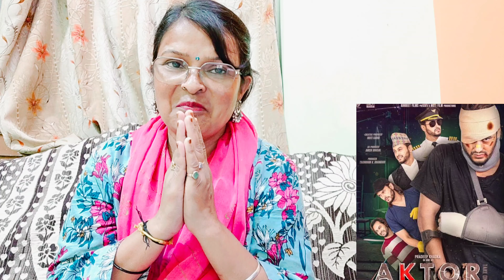AKTOR - Nepali | Teaser Reaction | Pradeep Khadka, Raj Ballav Koirala, Anna Sharma, Divya Rayamajhi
AKTOR: Take One - New Nepali Movie Official Teaser 2024 / 2081 || Pradeep Khadka, Raj Ballav Koirala, Anna Sharma, Divya Rayamajhi
Movie: Aktor
Director: Rajan Bhusal
Producer: Thamman Kumar Bhandari
Creative Producer: Moti Karki
Co-Producer: Anish Bhusal
Writers: Aakash Baral, Rajan Bhusal
Director of Photography (DOP): Narendra Mainali
Editor: Nimesh Shrestha
Digital Partner: OSR Digital
Pradeep Khadka, Rajballav Koirala, Anna Sharma, Divya Rayamajhi, Divya Dev, Sushil Sitaula, Usha Rajak, Srijana Adhikari, Anoj Pandey, Badal Bhatta, Pradip Kumar Chaudhary, Devendra Nepal
Shahil Khan
Colorist: Rajendra Moktan
Production Designer: Reliza Shrestha
Background Score: Roman Bajracharya
Teaser Mixing: Uttam Neupane
VFX: Dinesh Bista (KRITI FX)
Music Composers: Hercules Basnet, Rohit Shakya, Alish Karki
Media Planning Executive: Jiwan Parajuli
Publicity/Poster Designers: Royal Bhimsen, Vishal Jung, Sujan Shrestha (Trident Concept Team)
Event Management: Santosh K. Karki (Livents Studio)
Photographers: Prakash Nagari, Dipak Mainali
Social Media Content Writer: Gyanu Sangam Khadka
Social Media Manager: Bibek Khakurel